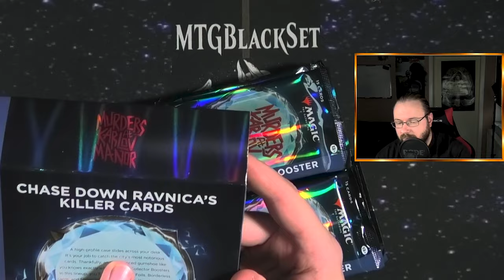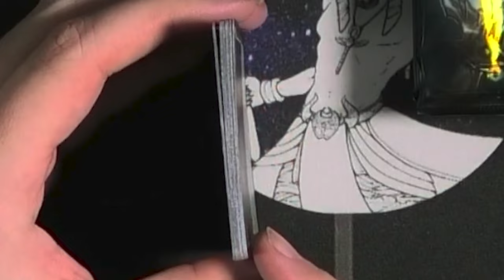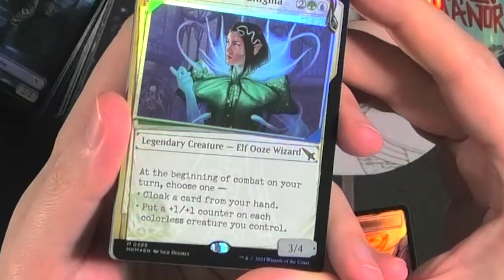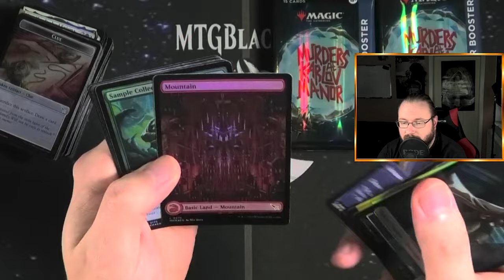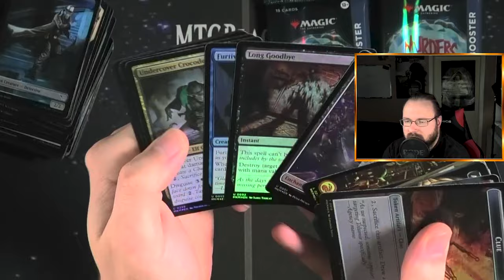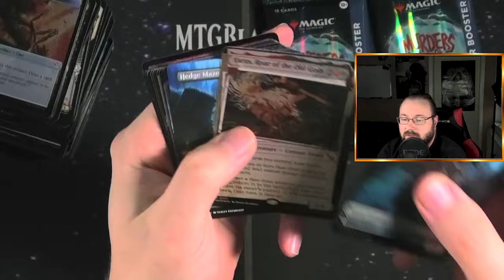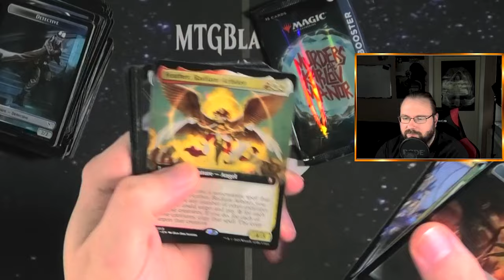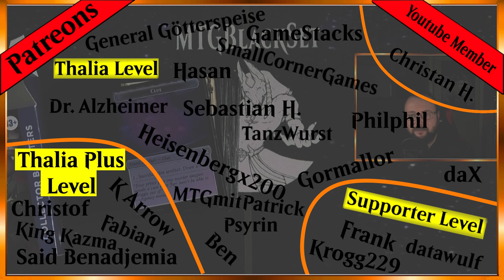Haben wir schon das schlechteste Set 2024? Collector Display [Opening]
Heute wieder ein Display von Murder at Markov ehhhh Karlov Manor :D
Ein Collector Display das hoffentlich besser ist als das Playbooster Display das wir hatten :D
Aber was ist drin im Display? Schauen wir mal!
Vielleicht ziehen wir den coolen Vampir der die Pro Tour Karlov Manor im Pioneer gerockt hat?

Intro

Outro
Name des Videos:
 Murder at Karlov Manor Collector Display [Opening]